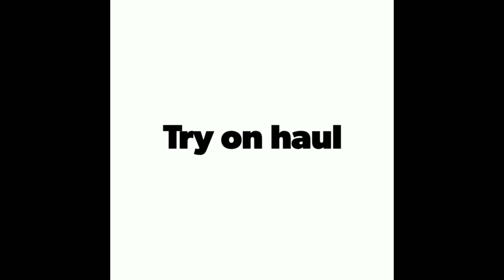Kurti haul||kurtis try on haul||affordable kurti haul||telugu hauls 2019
Download app for kurti:
Become a Meesho Reseller & start earning from home! 30% (Max Rs.

Kurti keyword:
Jaipuri Beautiful Cotton Printed Womens kurtis

Fabric: Cotton
Sleeves: Short Sleeves Are Included
Size: XL - 42 in
Length: Up To 51 in
Type: Stitched
Description: It Has 1 Piece Of Women's Kurtis
Pattern: Printed
Dispatch: 4 - 5 Days